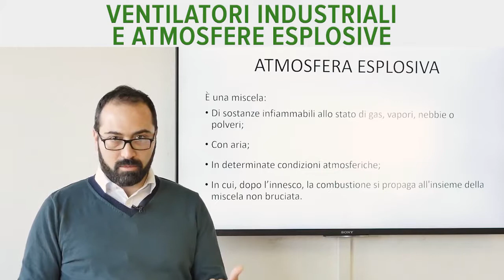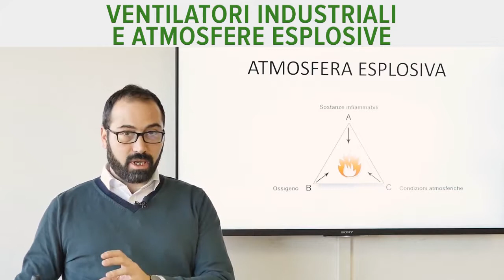Atmosfere esplosive. Perché devi conoscerle prima acquistare dei ventilatori industriali ATEX?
Ti è mai capitato di dover realizzare impianti certificati ATEX?

Magari il processo produttivo che stai progettando utilizza dei gas o delle polveri facilmente infiammabili?

Allora sono certo che avrai sentito parlare di ATMOSFERE POTENZIALMENTE ESPLOSIVE

Dato che tutta la direttiva ATEX si basa proprio su queste atmosfere particolari, sarai d’accordo con me che vale la pena capire a fondo cosa siano veramente.

Partiamo da definire cos’è un’atmosfera esplosiva.

Si tratta di una miscela di aria (quindi ossigeno) e sostanze infiammabili - gas, vapori o polveri - che in determinate condizioni ambientali, a causa di un innesco iniziale, generano una combustione molto rapida e violenta.

Una delle immagini che puoi usare per fissare a mente il concetto di atmosfera esplosiva è il “triangolo dell’esplosione”, che riporta ai tre vertici gli ingredienti necessari a creare un’esplosione: la sostanza infiammabile, la sorgente di innesco e l’ossigeno.

Se riesci ad eliminare anche uno solo di questi tre vertici, sei certo di evitare l’esplosione. Se hai metano puro, senza ossigeno, non riuscirai mai a creare una fiamma.

Si parla poi di atmosfera POTENZIALMENTE esplosiva quando hai una miscela di ossigeno (aria) ed una sostanza infiammabile. Manca quindi la sorgente di innesco.

Ed ecco che allora interviene il tuo lavoro come progettista. Il tuo compito quando hai a che fare con atmosfere potenzialmente esplosive è quello di evitare a tutti i costi la formazione di una sorgente di innesco.

Quando ad esempio progetto dei ventilatori ATEX, il mio compito è quello di evitare che durante il funzionamento (e i malfunzionamenti prevedibili nel caso di Zona 1) NON si formino scintille, superfici calde o qualsiasi altra forma di innesco dell’atmosfera esplosiva.

ATTENZIONE. Non pensare che le fonti di innesco possono essere solo di natura elettrica. Anche gli sfregamenti ad alta velocità tra due metalli – come era ben noto agli uomini delle caverne – può causare delle scintille.

Il tuo compito come progettista di impianti per atmosfere esplosive è quindi duplice.

Devi prevedere ed eliminare i rischi di esplosione all’interno del tuo processo.

Ma al tempo stesso devi acquistare tutti i componenti – compresi i ventilatori industriali – con la corretta marcatura ATEX.

Ed è qua che le cose si fanno complicate.

Se infatti studi le varie norme, sicuramente sarai in grado di rendere i tuoi impianti conformi alla direttiva ATEX.

Ma i macchinari che acquisti?

Come fai ad essere certo che ti stanno dando veramente la marcatura ATEX di cui hai bisogno?

NON pensare che sia un problema del fornitore. Se ad esempio installi dentro il tuo impianto un ventilatore ATEX con la marcatura sbagliata, la responsabilità è tua che poi certifichi tutto l’insieme.

Quindi devi stare molto attento a quello che acquisti ed installi nel tuo impianto. Ci devi dare due occhiate, non una.

Non posso aiutarti su tutti i macchinari, ma per quanto riguarda i ventilatori industriali ATEX posso sicuramente aiutarti ad evitare di finire sul banco degli imputati a causa di una ventola con la marcatura errata.

Ho infatti scritto una guida completa per aiutarti a scegliere ed installare un ventilatore ATEX con la marcatura corretta per il tuo impiego, SENZA rischiare di finire vittima delle trappole di certi fornitori che approfittano di certi cavilli presenti nella direttiva 2014/34/UE.

Puoi scaricare GRATUITAMENTE la “Guida alla sopravvivenza nella giungla delle classificazioni ATEX dei ventilatori” a questo indirizzo:

Grazie ai consigli pratici ed agli esempi che troverai riportati dentro la mia guida sui ventilatori ATEX, potrai finalmente decifrare quelle sigle incomprensibili che noi costruttori di ventole utilizziamo per la marcatura ATEX delle nostre macchine.

Ricordati che la legge NON ammette ignoranza. Quindi prima di subire oltre al torto anche la beffa di un processo penale, scarica SUBITO la tua copia gratuita della guida cliccando su questo link:

Seguimi nelle mie avventure nel mondo dei ventilatori industriali

SEGUIMI SUL BLOG DI VENTILAZIONESICURA™